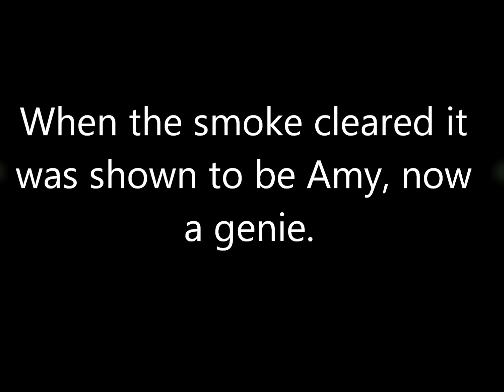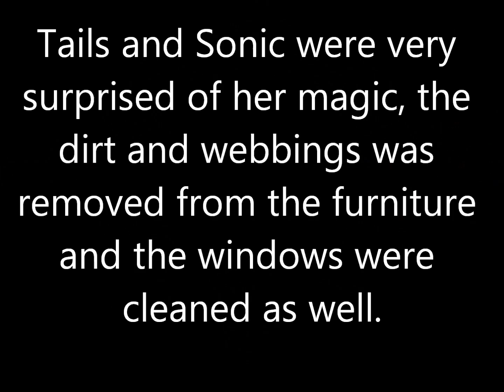SonAmy: The Pink Genie part 04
Amy Rose the pink hedgehog has been turned into a genie by the evil dark lord Mephiles, sealing her inside the gemstone bracelet cuff and can't get out until the chosen one has the perfect fit for the bracelet to release her. Throughout the years she has waited for too long for someone to release her but that is when a blue hedgehog finds this bracelet and it chose him.